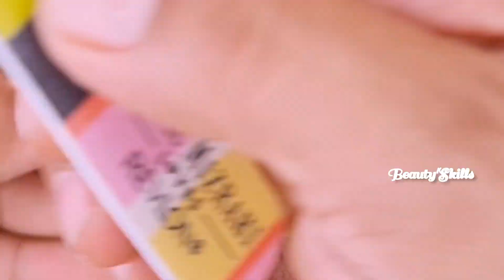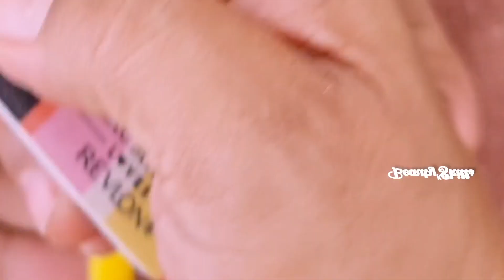Satisfying pedicure|Ingrown removal|Square shape nail(Part12) | Beauty's Skills